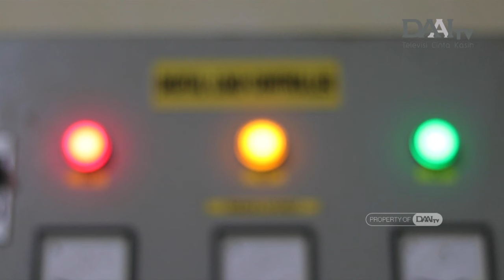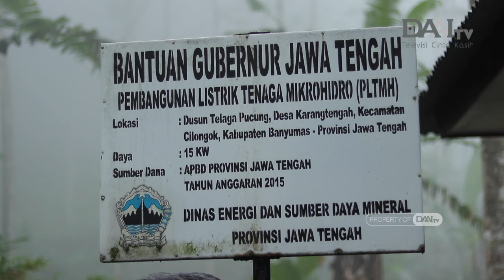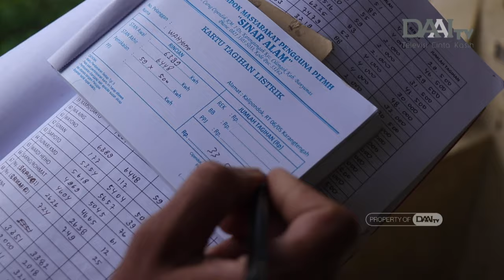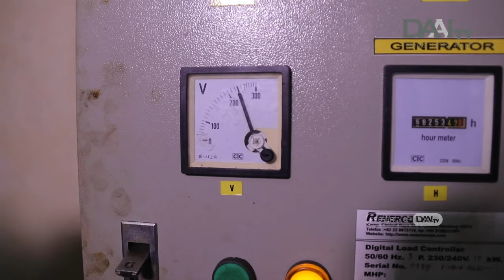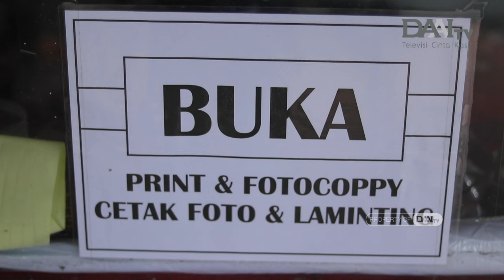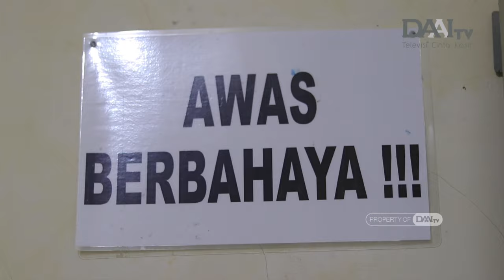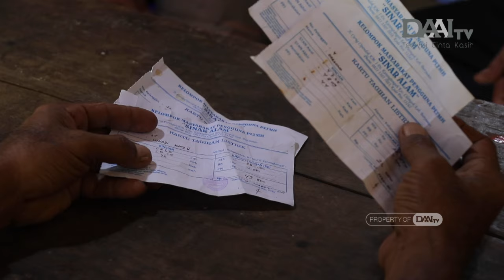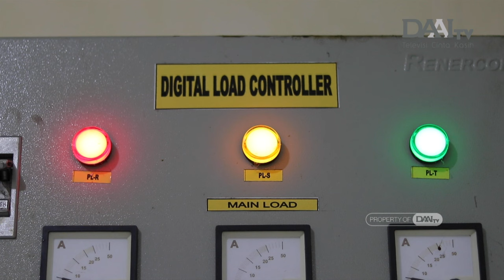Kisah Sukses Sebuah Dusun Mandiri Energi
ENERGI DARI RIAK SUNGAI

Masyarakat dusun Kalipondok, Karangtengah, Kabupaten Banyumas, Jawa Tengah, sudah bisa menikmati energi listtrik secara mandiri melalui pembangkit listrik tenaga mikrohidro atau PLTMH sejak 2015. Kondisi geografis yang terpencil membuat PLN sulit mengakses wilayah ini.

PLTMH ini dikelola secara mandiri oleh warga. Kapasitas 15 kilowatt membuat sekitar 80 warga bisa menikmati listrik 24 jam sehari. Biaya pun sangat murah hanya 500 rupiah per KWH.

Seiring kehadiran listrik ini, aktivitas ekonomi pun menggeliat. Usaha-usaha rumahan hadir seperti toko, percetakan dan penyewaan internet.

Dampak lebih jauhnya adalah warga berusaha sekuat tenaga menjaga lingkungan agar aliran sungai tetap baik untuk mencukupi pembangkit PLTMH ini.